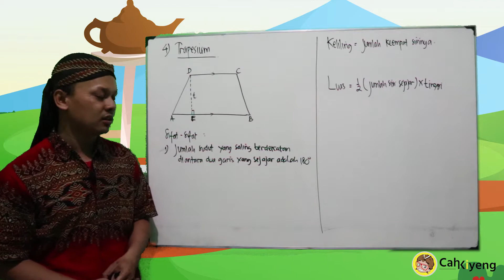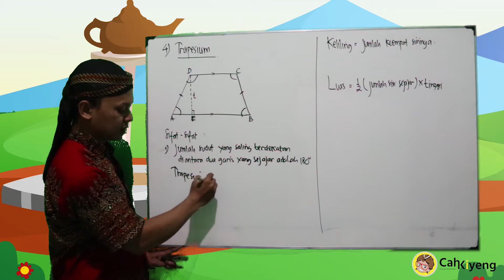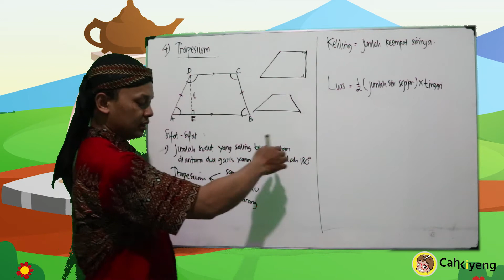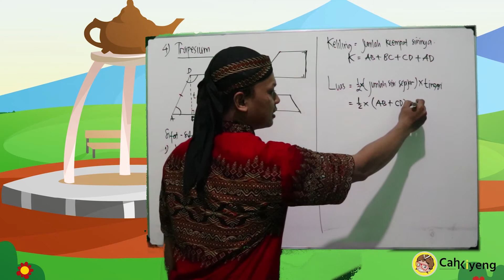SEGIEMPAT DAN SEGITIGA - Trapesium PART 1 - MATEMATIKA WAJIB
Video pembelajaran, pembahasan materi tentang matematika wajib Bab SEGIEMPAT DAN SEGITIGA -  Trapesium   dan pembahasan soal-soal.